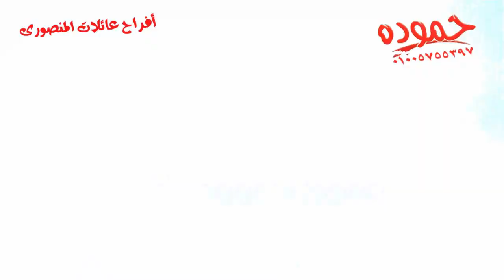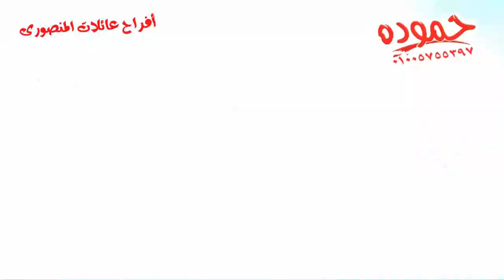أحمد التونسى وعبسلام ـ فرحه أولاد المنصورى ببطره ـ شركة حموده